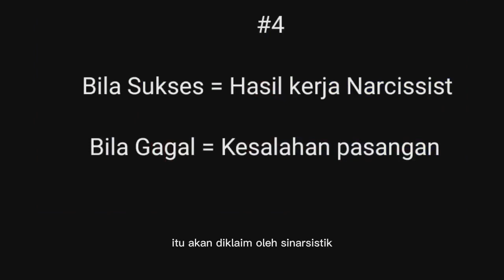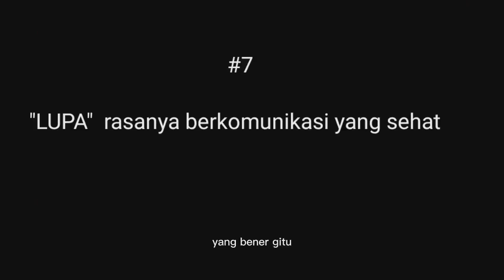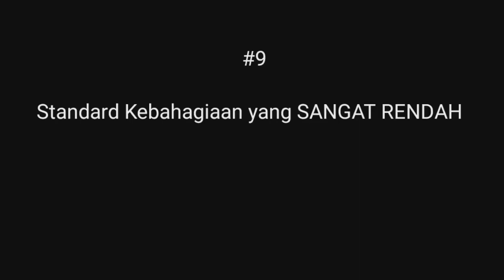Apa yang di rasakan ketika seseorang menikah dengan seorang Narcissist ?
Bagaimana kehidupan dan perasaan seseorang yang menikah dengan NPD